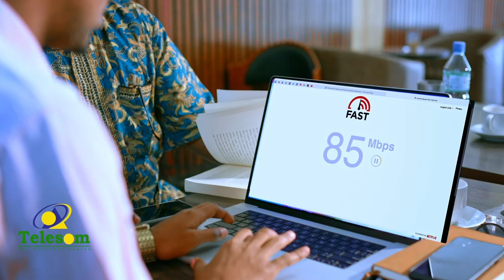Taliyaha cusub ee booliiska gobolka Togdheer oo xilki kala waregay taliyihi hore.